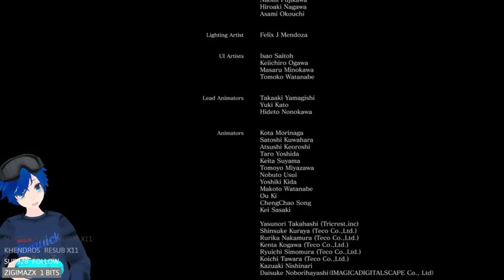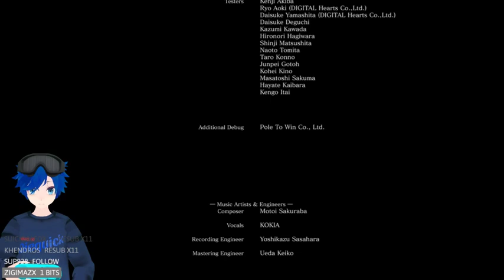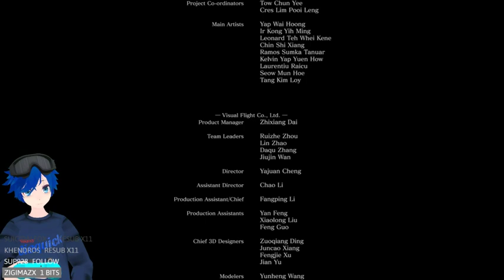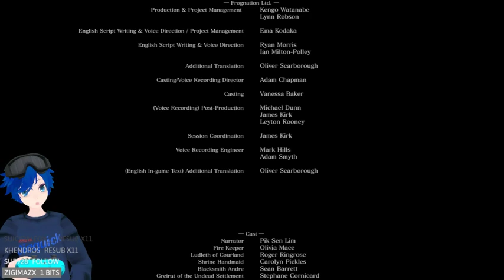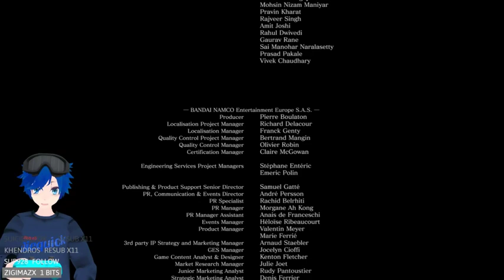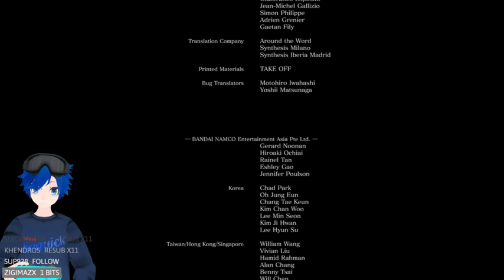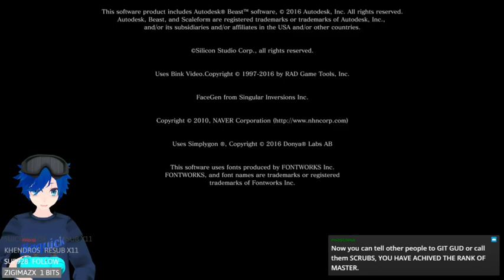Dark Souls III: So close, yet so far... (Finale!) (7/19/2021)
The Soul of Cinder is no more, and Jeffica lays to rest once again.